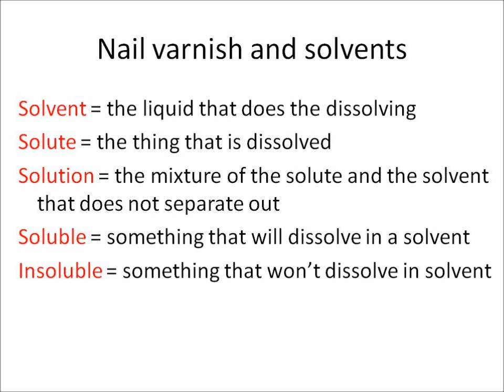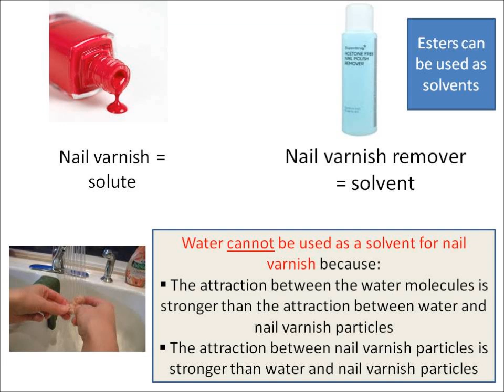C1g Nail varnish